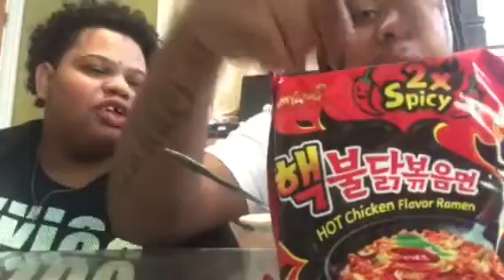desafio de sopa🔥🔥🔥🔥🔥( Kenny vs Keyssy)